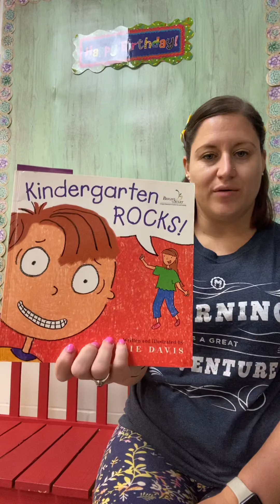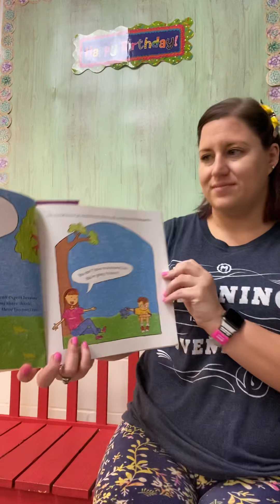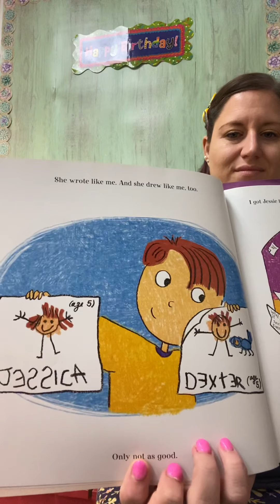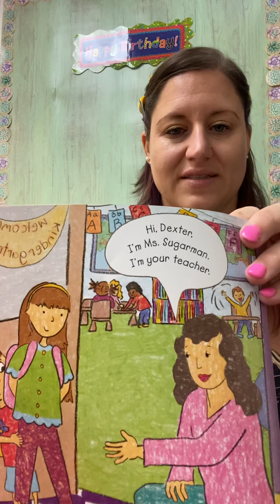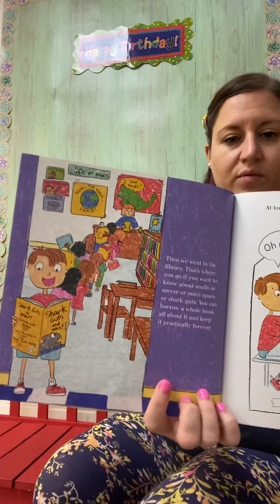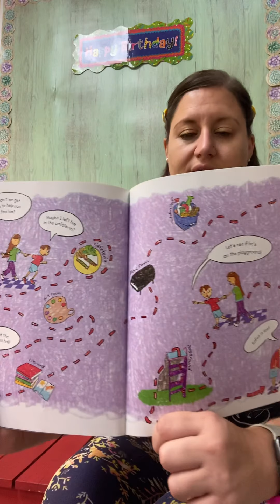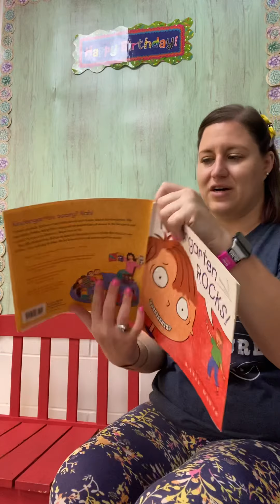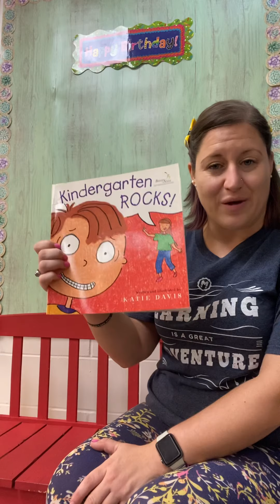Kindergarten Rocks!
Story: Kindergarten Rocks!
Written & Illustrated by Katie Davis